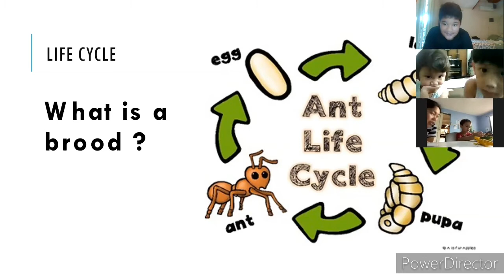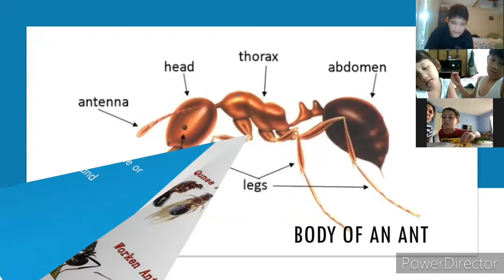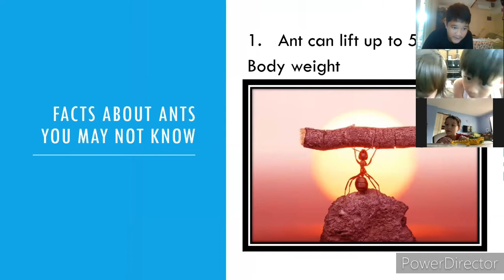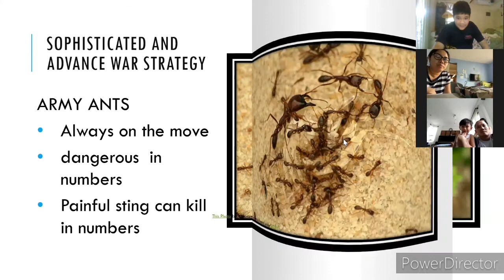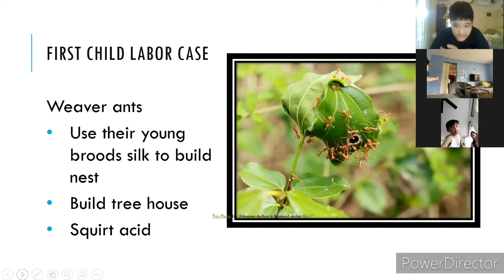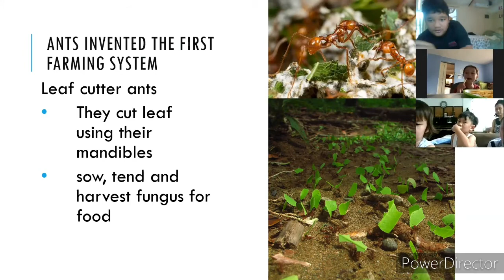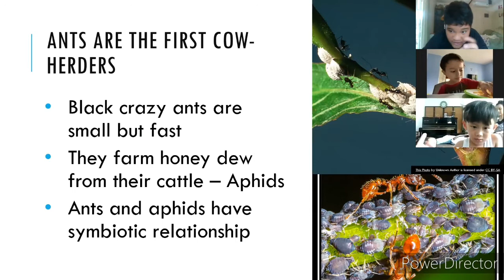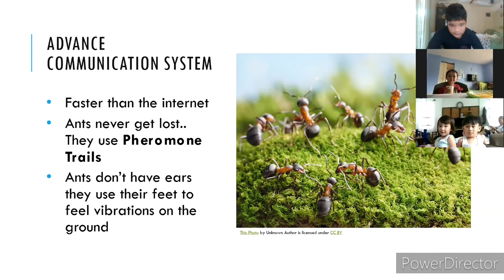WIKIENTOMOLOGY:ANT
Wiki  once again gave a presentation about Ants his first love for insects:)